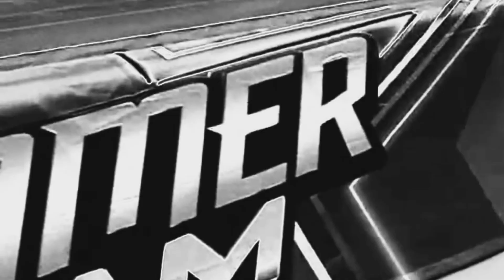It's The Big Dog's Yard Today!!?!! [WWE 2K23] (Showcase Mode) #8 PS5 Gameplay